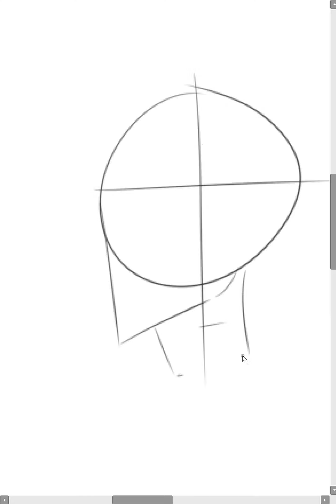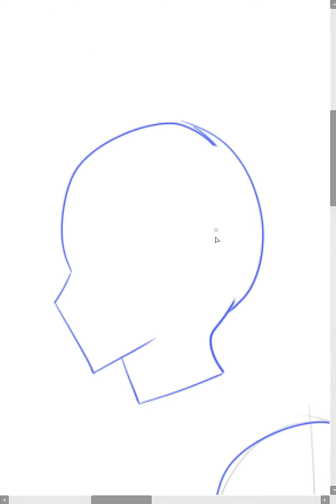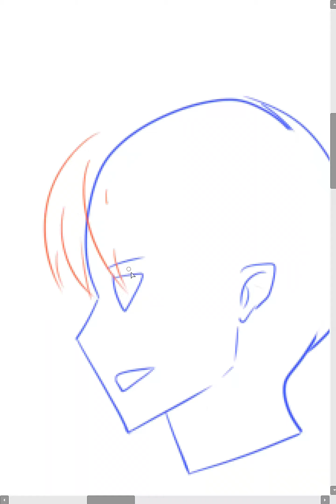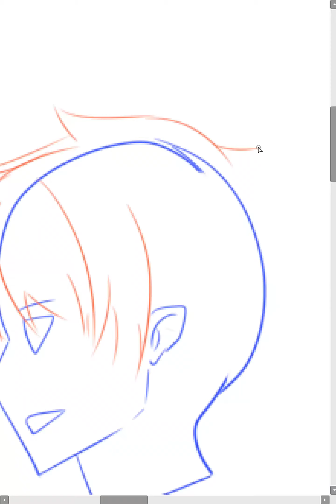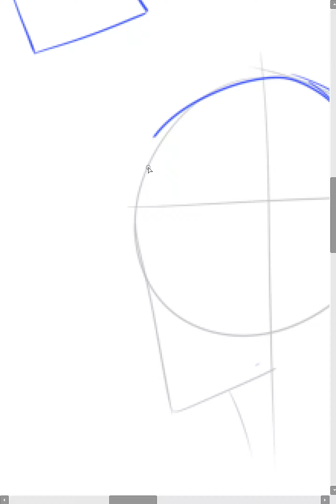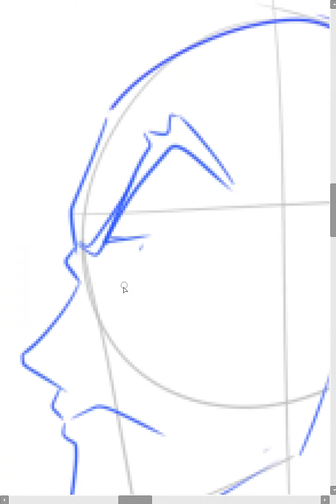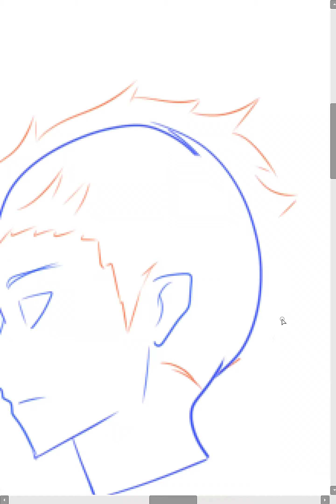Tutorial Menggambar Kepala Anime: Panduan Lengkap Menggambar Wajah Karakter Anime dari Samping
Selamat datang di tutorial kami tentang cara menggambar kepala anime dari samping! Dalam video ini, kami akan memberikan panduan lengkap mulai dari garis panduan dasar hingga detail ekspresi wajah. Temukan tips berguna untuk proporsi yang tepat, bayangan, dan teknik pewarnaan agar gambar Anda lebih hidup.

Cocok untuk pemula maupun seniman berpengalaman, tutorial ini akan membantu meningkatkan keterampilan menggambar wajah anime Anda. Jangan lewatkan kesempatan untuk mengasah keterampilan seni visual Anda dan ciptakan karakter anime yang unik.

Selamat menikmati tutorial ini, dan jangan ragu untuk berbagi hasil karya Anda di komentar! Mari bersama-sama menjelajahi dunia seni menggambar anime.